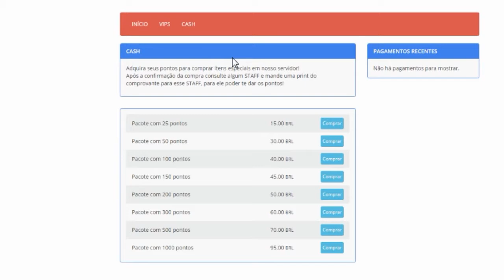NOVO SERVIDOR DE RANKUP OP! - Ja tenho minhas maquinas! ‹ Estrondy ›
Quer que eu divulgue o seu servidor? Entre em contato comigo pelo twitter!

► Canal do Thumbmaker: (VAGAS ABERTAS )

TAGS EXTRAS (IGNORE PODE VOLTAR PRO VÍDEO!)
:3